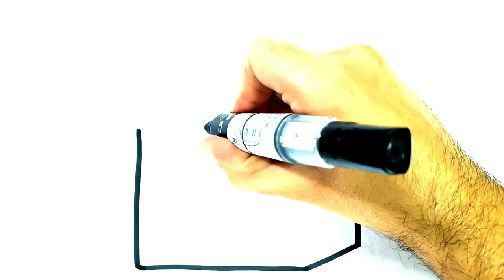How To Draw Milk Box Step by Step